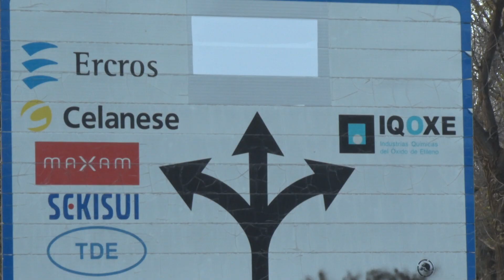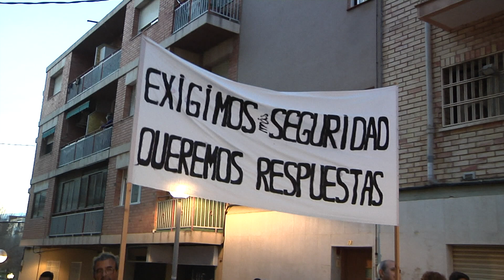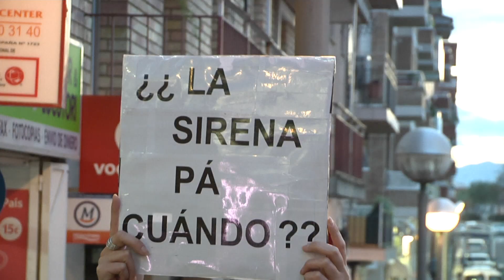Més d'11.600 treballadors estan cridats a vaga en la primera aturada del sector químic de Tarragona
Hi ha dos moments destacats de la vaga. A les 11 del matí els sindicats han convocat una concentració davant mateix d'Iqoxe. A la tarda, tota l'atenció se centrarà en la manifestació ciutadana que recorrerà el centre de Tarragona.